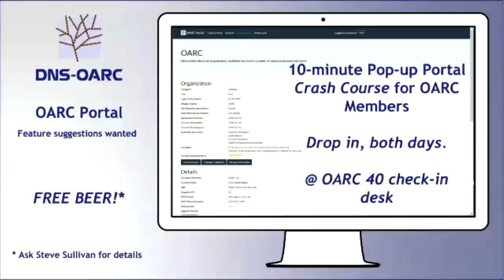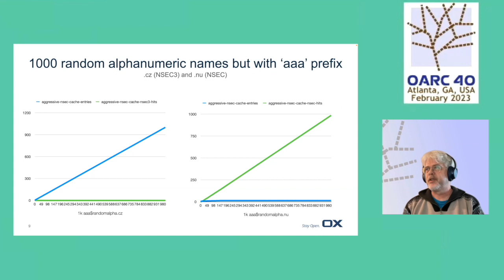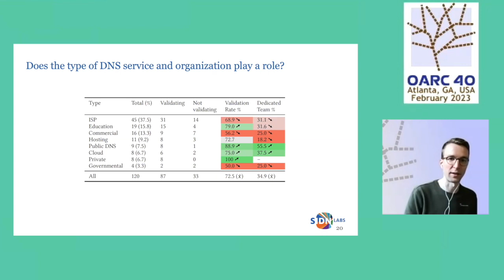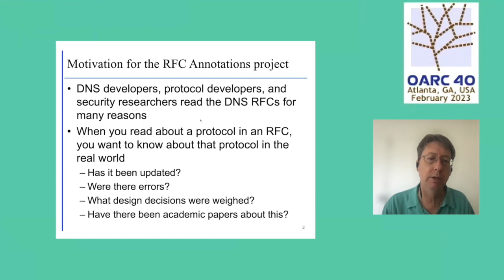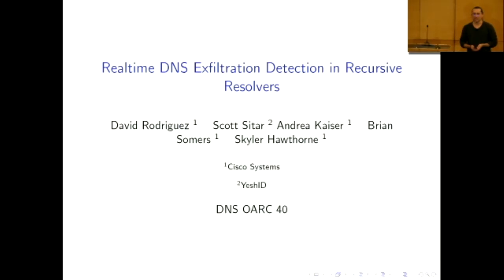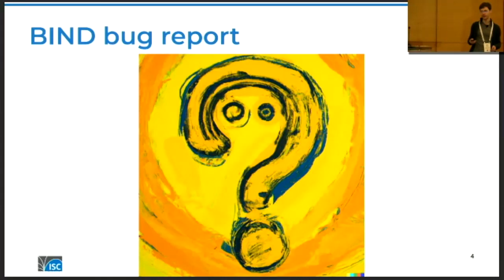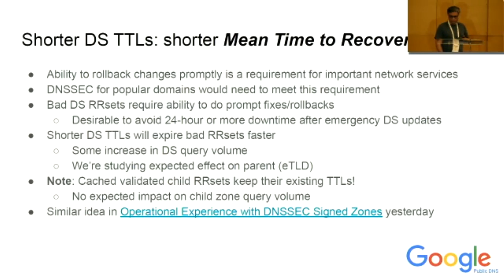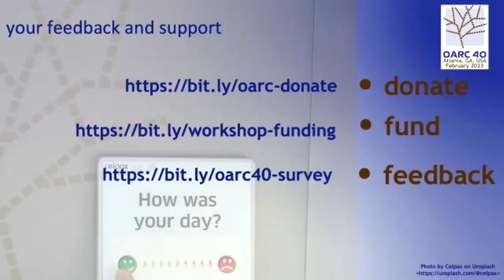OARC 40 Day 2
Chapters:
00:00 Start
0:01:53├─ Guaranteeing the integrity of DNS records using PKIX certificates (Hyeonmin Lee)
0:11:28 └─ Q&A
0:14:33├─  Aggressive cache (RFC8198) effectiveness, the NSEC3 case (Otto Moerbeek)
0:36:57 └─ Q&A
0:38:49├─ Expectation vs. Reality: The Impact of DNSSEC Validation on Recursive Resolver Operations (Moritz Müller)
0:58:39├─  TTL Violation of DNS Resolvers in the Wild (Tijay Chung)
1:17:03 └─ Q&A
1:19:36├─ Public Annotations of DNS RFCs (Paul Hoffman)
1:30:53 └─ Q&A
1:37:51├─  Drink: An Experimental Dynamic Authoritative Server (Stéphane Bortzmeyer)
1:47:56 └─ Q&A
2:15:23├─ Detecting latency spikes in DNS server implementation(s) (Petr Špaček)

Lightning Talks
2:34:55├─  RSSAC028 Implementation study (Willem Toorop)
2:41:56├─ Reducing default DS TTLs for Faster Failure Recovery (Puneet Sood)
2:47:07└─ Q&A
2:53:30├─ Centrality in the DNS (João Damas)
3:01:48└─ Q&A
3:03:43├─ Wrap-Up and Thanks (Keith Mitchell)